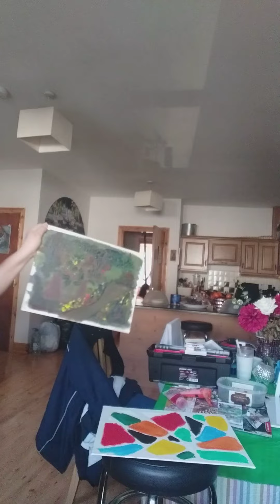23 April 2021